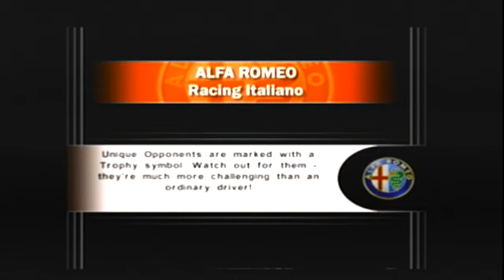Alfa Romeo Racing Italiano: Alfa Romeo 147 2.0 Twin Spark at Veneto Full (Time Assault #26)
Game: Alfa Romeo Racing Italiano
Release Date: March 16, 2006
Car: Alfa Romeo 147 2.0 Twin Spark
Color: Red
Type: Hatchback
Year: 2000
Engine: 2.0 L inline-4
Transmission: 5-Speed Manual
Horsepower: 150 HP
Track: Veneto
Type of Course: Full Course
Rev Limit: 6,500 RPM
Redline: 7,900 RPM
Top Speed: 169 km/h
# of Laps: 3
# of Accidents: 0